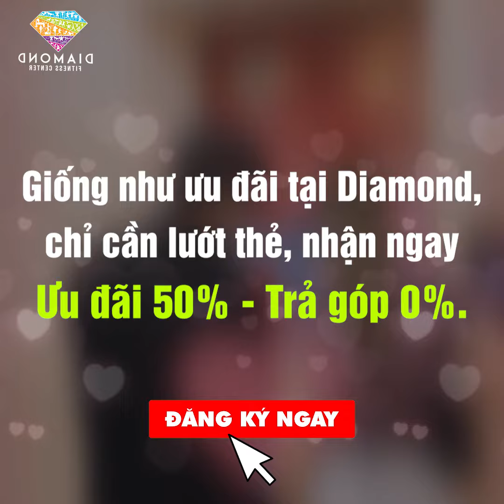Muốn có Crush thì đến Diamond, muốn có body đẹp thì lướt thẻ ở Diamond📲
Có những TÌNH CỜ tuy là lướt qua nhưng luôn có GIÁ TRỊ để lại ❣
🔥 GIỐNG NHƯ ƯU ĐÃI TẠI DIAMOND FITNESS CENTER
CHỈ CẦN "LƯỚT" NHẬN NGAY DEAL ⬇️5️⃣0️⃣ - TRẢ GÓP 0%
👑 DIAMOND FITNESS CENTER - NHÀ TÀI TRỢ HUẤN LUYỆN HÌNH THỂ CUỘC THI MISS UNIVERSE VIETNAM 2021 & MISS WORLD VIETNAM 2021
🏢CN1: Lầu 2 cao ốc Horizon, 214 Trần Quang Khải, P.Tân Định, Q1
🏢CN2: 338 Lê Văn Sỹ, P.14, Q.3
🏢CN3: 106D Nguyễn Văn Cừ, P.Nguyễn Cư Trinh, Q1
🏢CN4: 168 Xô Viết Nghệ Tĩnh, P.21, Q.Bình Thạnh
🏢CN5: 58 Âu Cơ, P.9, Q.Tân Bình
🏢CN6: 79-81-83 Hoàng Văn Thái, P.Tân Phú, Q.7
🏢CN7: 139 Nguyễn Chí Thanh, P.9, Q.5
🏢CN8: 741 Lý Thường Kiệt, P.11, Q.Tân Bình, HCM
🏢CN9: Lầu 4 Tòa nhà Nguyễn Kim - Số 104, Lương Khánh Thiện, Ngô Quyền, TP. Hải Phòng
🏢 CN10: 481- 483 Bạch Đằng, P2, Quận Bình Thạnh, TPHCM.
📍 COMING SOON:
🏢 CN11: DIAMOND FITNESS CENTURYON: Tầng 4, TTTM Parkson, Đường Lê Hồng Phong, TP Hải Phòng
🏢 CN12: DIAMOND FITNESS CENTER NGUYỄN TRI PHƯƠNG